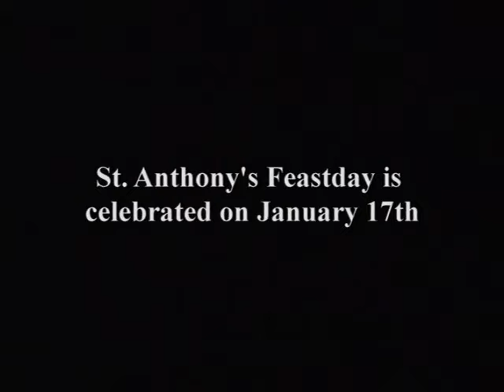The Saints Series - The life of Saint Anthony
Ellinas Multimedia presents the live of St. Anthony.

Orthodox priests, pastoral assistants and iconographers discuss the life and significance of this incredible Saint.

Learn why St. Anthony is called "God's friend", what made him go out to the desert and confront the Devil, why St. Anthony is considered the father of monasticism, what other famous Saint was an attendant to St. Anthony and later wrote "The Life of St. Anthony" and much more!